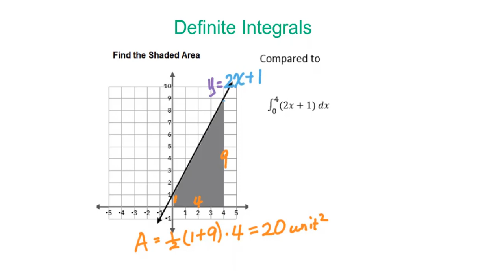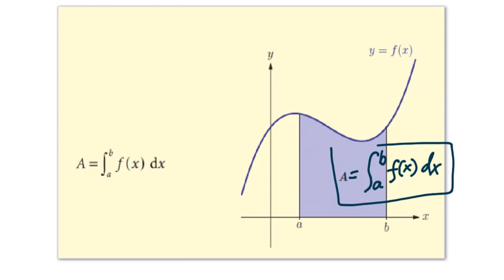Topic 5 Definite Integral: Concept